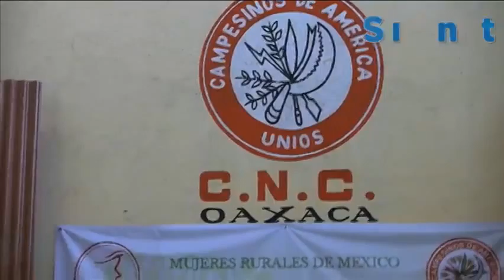Entregan apoyos del programa a la Economía Familiar CNC